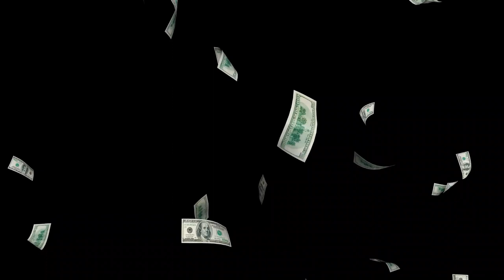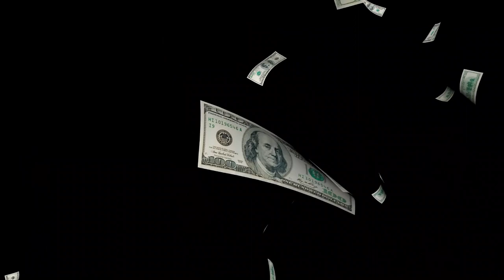Attract Money Meditation